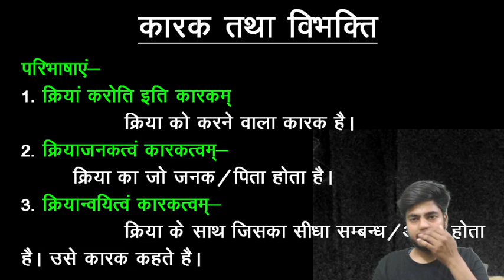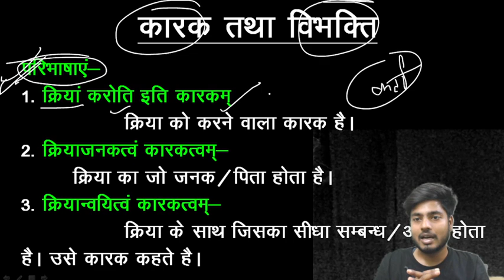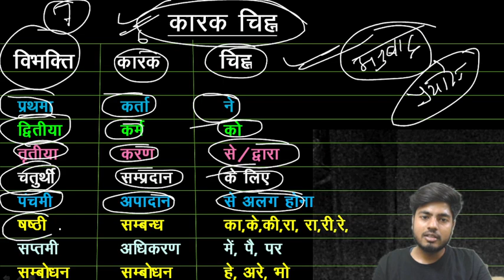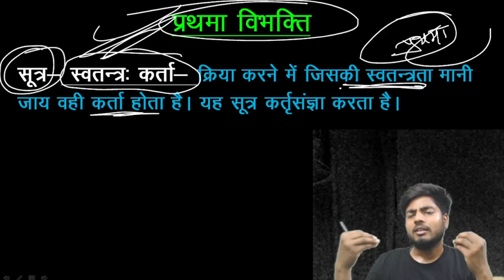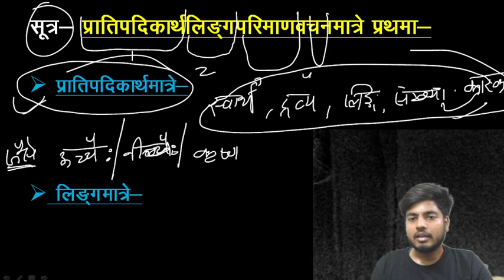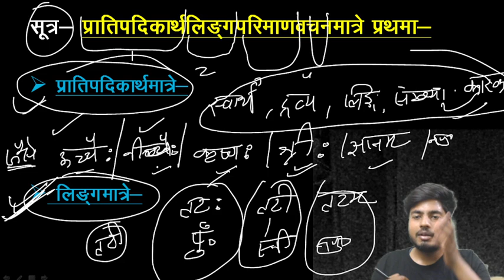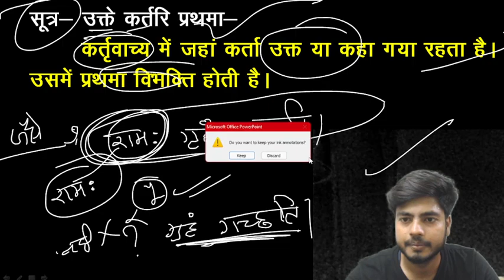SANSKRIT || CLASS:-13 || BY:-KLS KANHAIYA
5000+ SEIRES DOWNLOAD